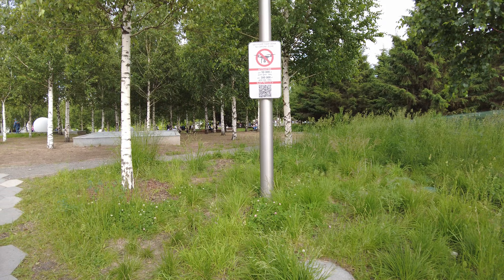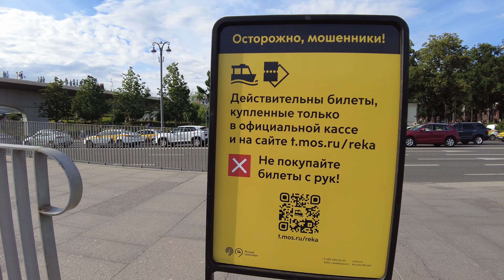Walking Streets Moscow. Ep. 33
[4K] 🇷🇺 Walking Streets Moscow.